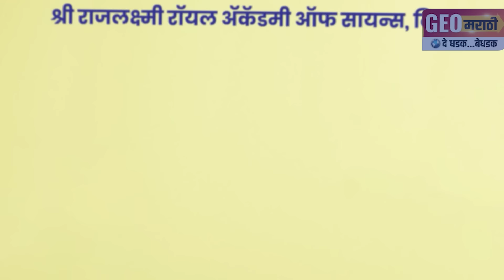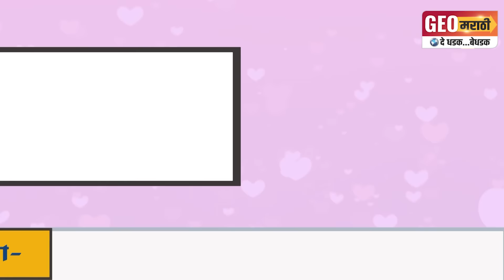संजयकाकांच्या उमेदवारीनंतर गोपीचंद पडळकर ताकतीने मैदानात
खासदार संजयकाका पाटील यांना निवडून आणण्यासाठी जिवाचं रान करणार - पडळकर बंधू गल्ली-बोळात